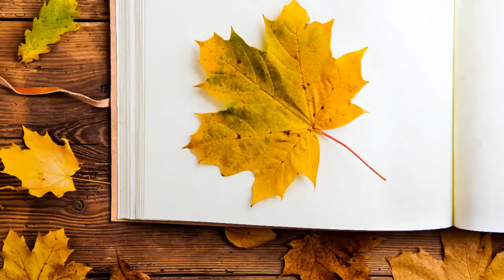Warpaint Return - The album titled LoveLaws features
The album, titled LoveLaws, features Waymen Warpaint members Jenny Lee Lindberg, Stella Mozgawa and Emily Kokal. In 2019, Warpaint wrote music for the Motherhacker podcast on Spotify. Warpaint WarpaintReturn music creation